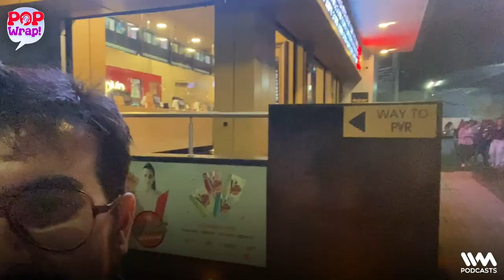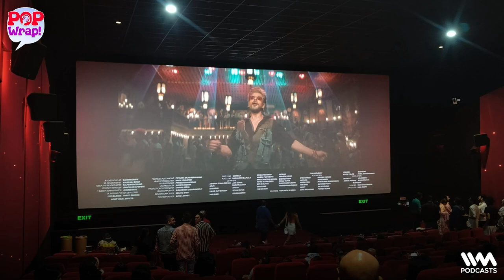We Just Watched JAWAN! | VLOG & REACTION | Pop Wrap!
The IVM Pop Team (and friends) recently saw Shahrukh Khan's blockbuster movie JAWAN! and we also tried our hands at vlogging the crazy experience. Check it out, and tell us how you like it!

Listen to Pop Wrap, Has It Aged Well? and Just A Filmy Game Show on the IVM Pop feed which is available across platforms.

Spotify | Apple Podcasts | JioSaavn | Gaana | Amazon Music

The views, opinions, and statements expressed in the episodes of the shows hosted on the IVM Podcasts network are solely those of the individual participants, hosts, and guests, and do not necessarily reflect the official policy or position of IVM Podcasts or its management. IVM Podcasts does not endorse or assume responsibility for any content, claims, or representations made by the participants during the shows. This includes, but is not limited to, the accuracy, completeness, or reliability of any information provided. Any reliance you place on such information is strictly at your own risk. IVM Podcasts is not liable for any direct, indirect, consequential, or incidental damages arising out of or in connection with the use or dissemination of the content featured in the shows. Listener discretion is advised.